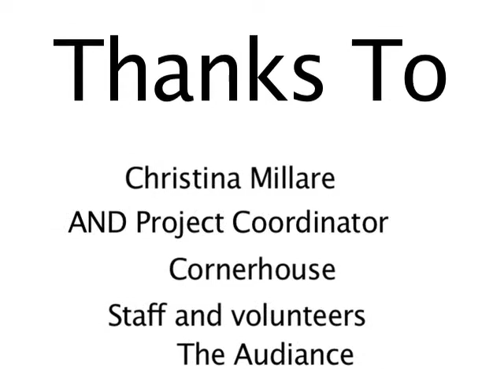Holy Artist at the AND festival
AND Abandon Normal Devices, Festival of New Cinema and Digital Culture 2012.

The Holy Artist appeared at the event 'Machines By Other Means' curated by Christina Millare for the Cornerhouse and the AND festival, which took place at the 'Salutation Hotel' Manchester.

The Holy artist perfomed from 21:00 - 02:00 in a hotel room covered in news paper

Through mistranslation, malfunction or a signal of the wrong duration, this night is not just a celebration of the error itself but a visual and sonic manifestation of improvised mayhem. What if machines were reconfigured to corrupt? Expect overheated batteries, projectors chewing images and sonic assaults like the sound of furniture exploding -- all from the comfort of The Salutation Hotel.

Machines By Other Means is a house party gone wrong, featuring MOGA mastermind Mark Amerika's live manifesto on glitch in collaboration with sound artist, Twine (Ghostly Records), Lydia Lunch's provocative musings on contemporary society, squalling and spacey sonicism by noise merchants Bo Ningen, 'Holy Artist' Bjorn Veno's spontaneous exploration of technological spirituality, Oscar Lhermitte's drill machine cameras and collaborative karaoke devised by GLTI.CH.

In true house party style, Blue on Blue will also be DJing an unusual collection of tracks remixed and mashed up live with Akai samplers and stylophone beatboxes!